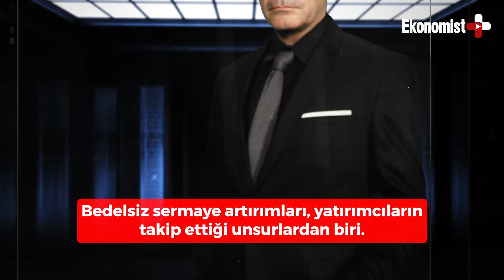Bedelsiz Sermaye Artışı Potansiyeli En Yüksek İlk 50 Şirket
Ekonomist Dergisi'nin 13 Mart-13 Nisan 2024 tarihli sayısında 'bedelsiz sermaye artışında en gözde 50 şirket' başlıklı araştırma yer almıştı... İşte Ekonomist arşivinden, o haberde yer alan bedelsiz sermaye artışı potansiyeli en yüksek ilk 50 şirket...